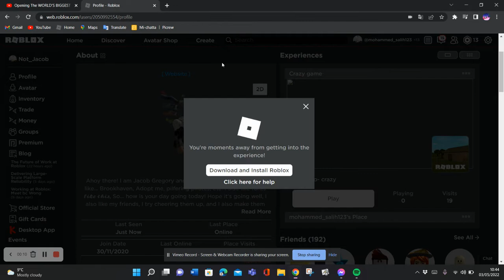Should i update my game?